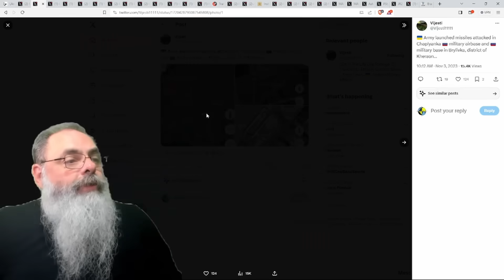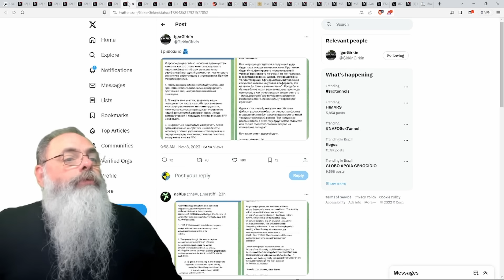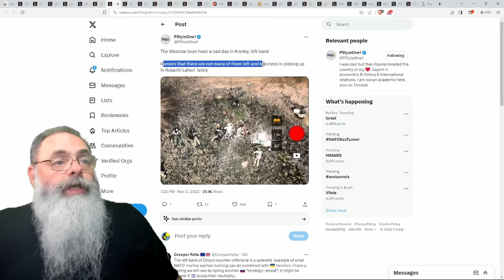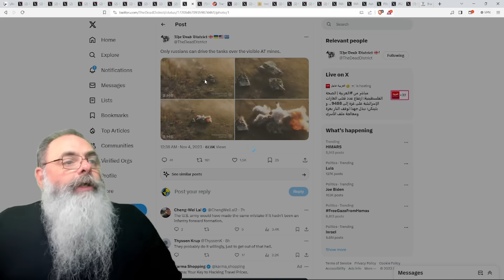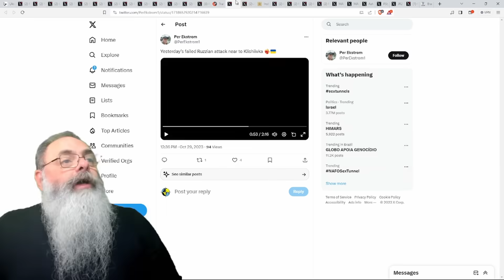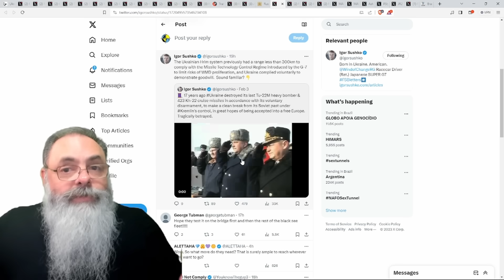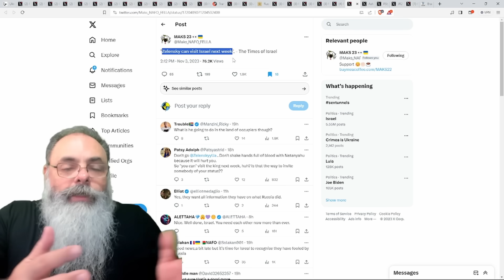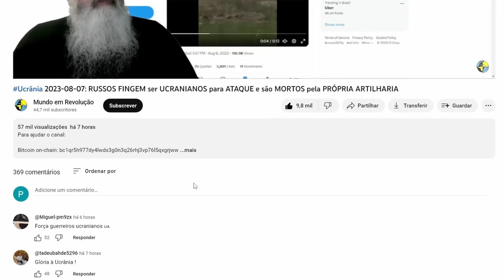Ucrânia 2023-11-04: UCRANIANOS EXPANDEM controle na MARGEM ESQUERDA para CIDADES VIZINHAS a KRYNKY